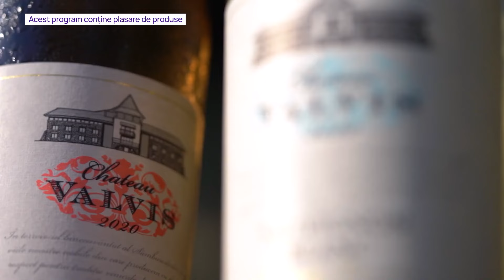La cină. Cu Ionela Năstase și Alexia Țalavutis.